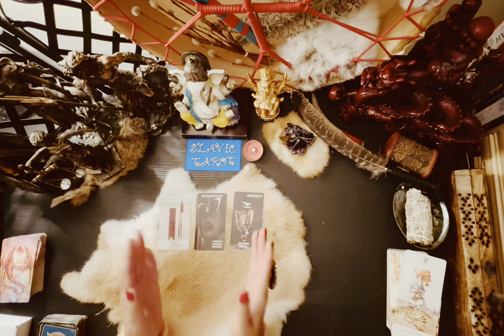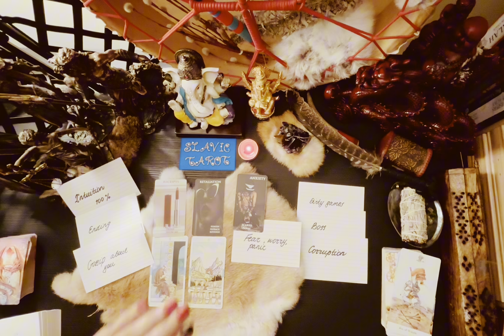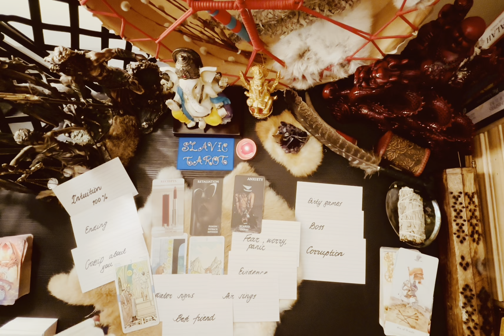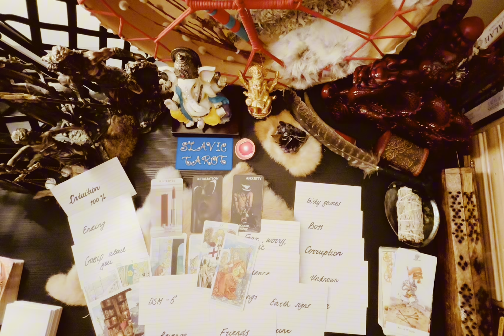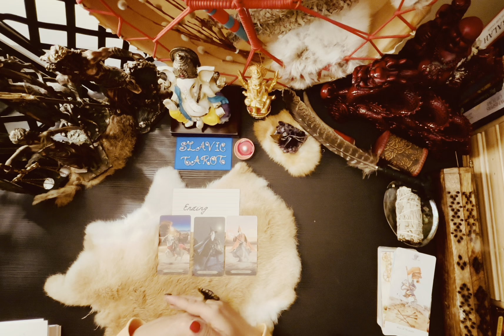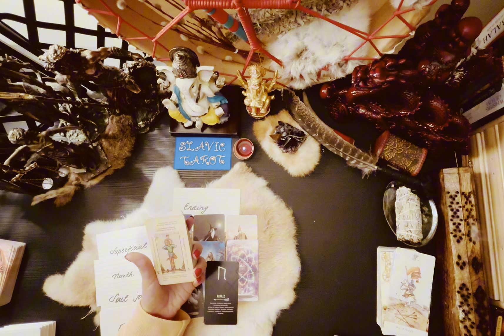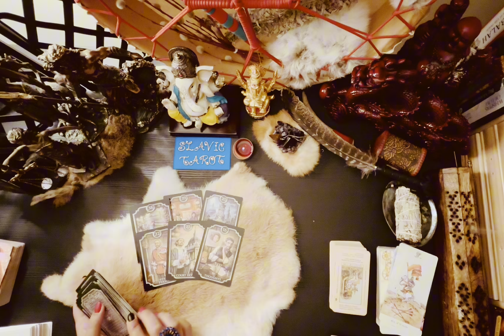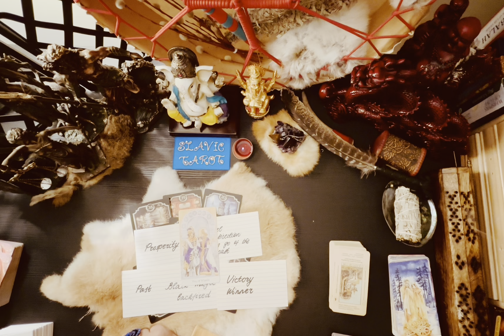‼️Strong evidence again this corrupt organization was obtained, this is the end result! New you ⭐️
Wow I sure did not expected to get this msg for you my beautiful souls family ❤️❤️❤️

Love you 😘